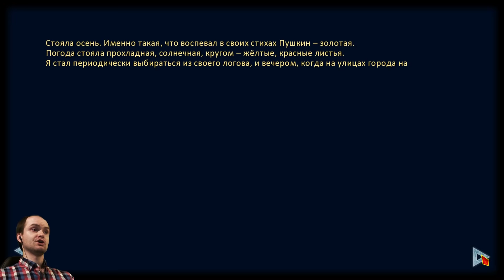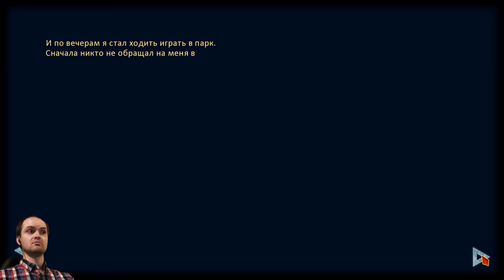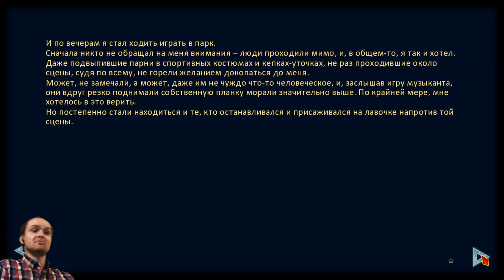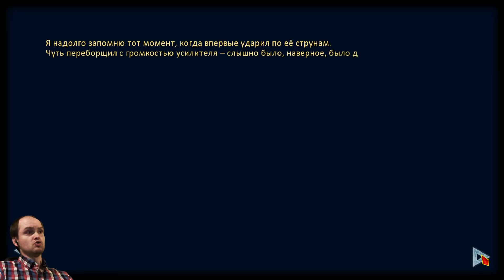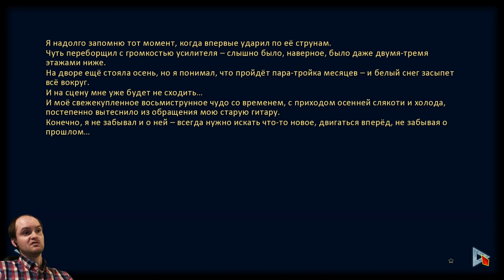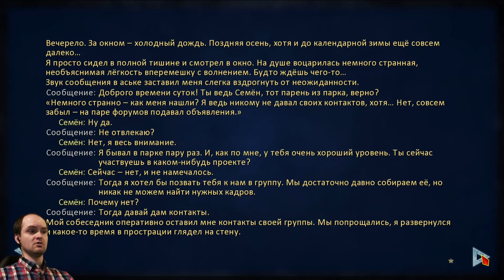РОК-ЗВЕЗДА! ► Бесконечное Лето МОД: Возвращение в Совёнок |1| Рут Алисы. Прохождение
Бесконечное Лето (Everlasting Summer) обзор - прохождение на русском. МОД: Возвращение в Совенок | Back to Sovenok. Игра - визуальная новелла.